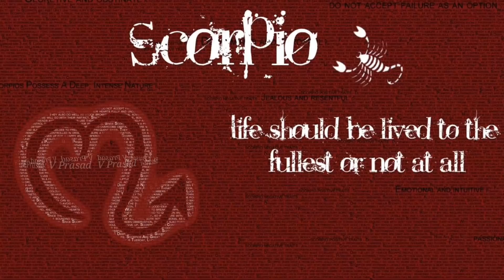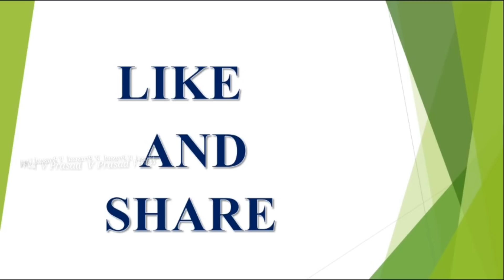Weekly Rashi Phalalu September 09 to 15 2018||Weekly Horoscope||Astrology||V Prasad Health Tips...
2018 ,వి ప్రసాద్ హెల్త్ టిప్స్ ఇన్ తెలుగు , V Prasad Health Tips In Telugu, Mesha Rasi (Aries Horoscope)
(Virgo Horoscope) కన్య రాశి, Dhanussu Rasi (Sagittarius Horoscope) ధనస్సు రాశి, Makara Rasi (Capricorn Horoscope) మకర రాశి, Kumba Rasi (Aquarius Horoscope) కుంభ రాశి, Meena Rasi (Pisces Horoscope) మీన రాశి.